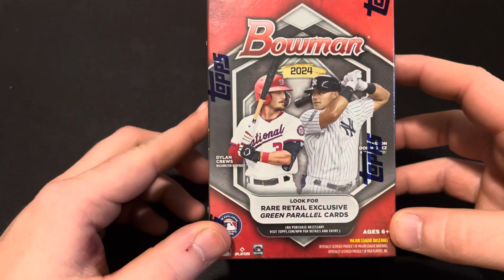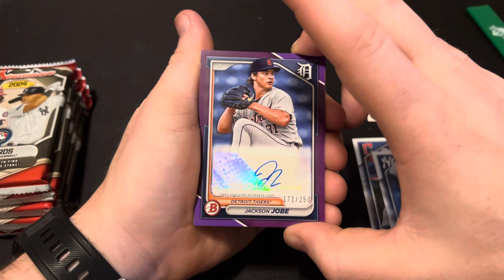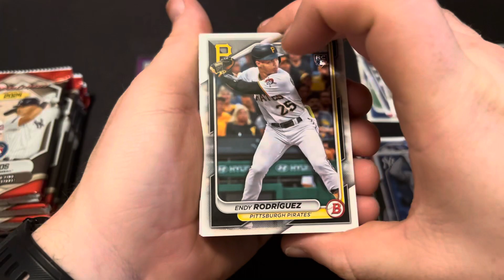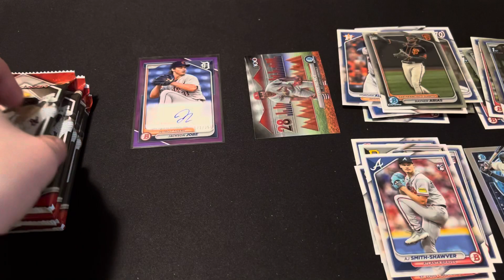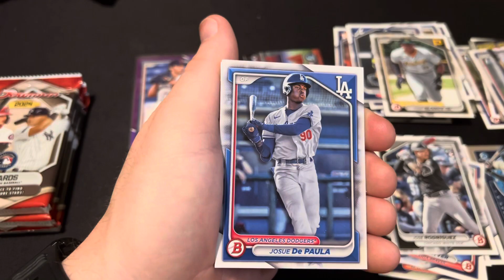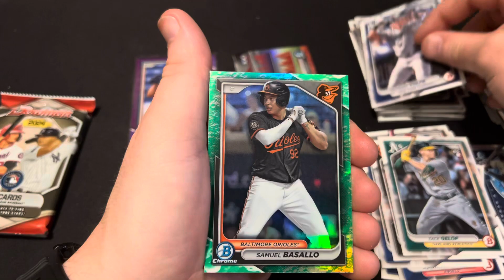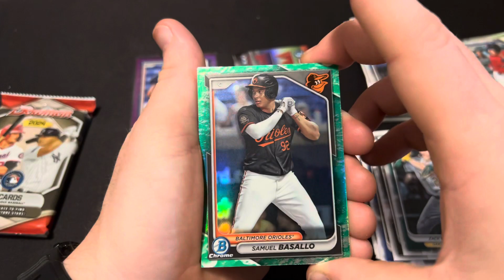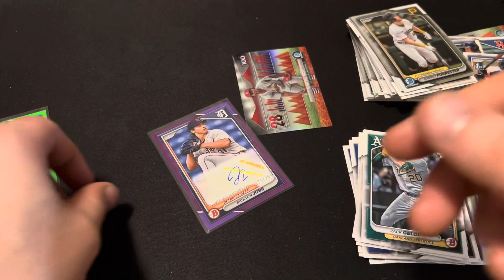2024 Bowman Baseball Blaster Box Opening #2!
2024 Bowman Baseball Blaster Box Opening #2